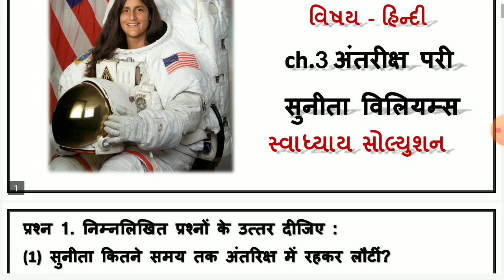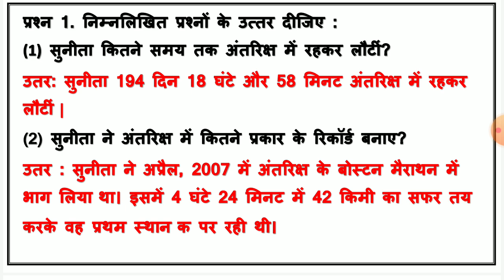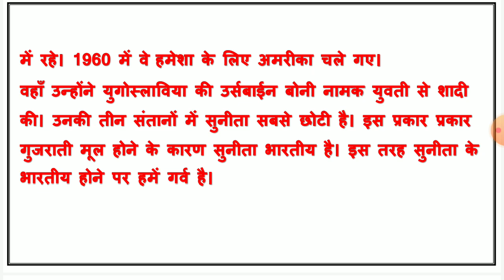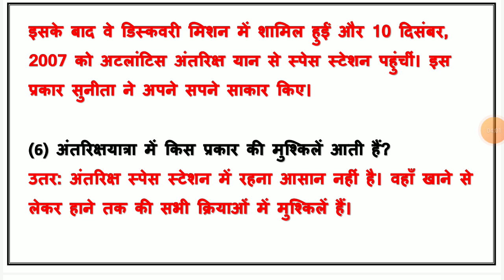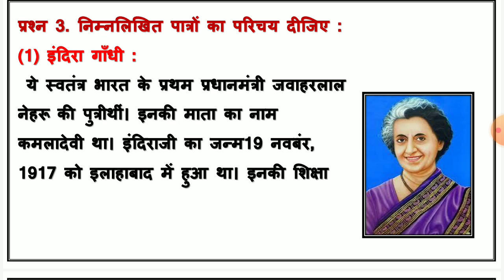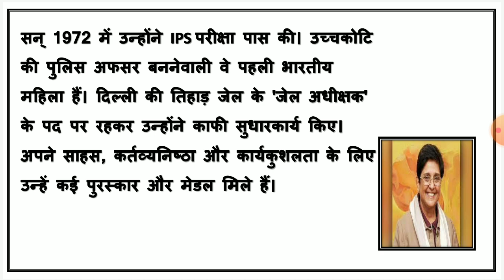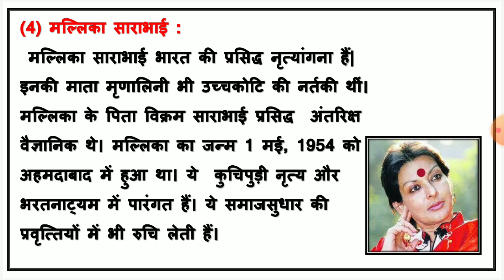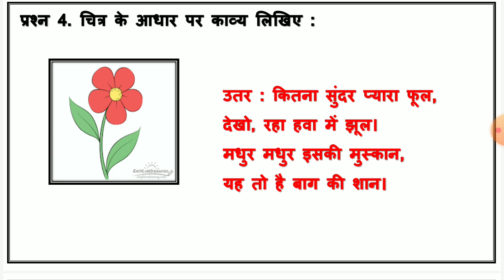std 8 hindi ch 3 | standard 8 hindi ch 3 antarix pari sunita viliams | dhoran 8 hindi ch 3 abhyas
dhoran 8 hindi chapter 3 antarix pari sunita viliams | std 8 hindi ch 3 abhyas swadhyay , std 8 hindi ch 3 hindi std 8 , standard 8 ch 3 hindi with great animation.

(1) stdandard 8 hindi ch 3 antarix pari
(2) dhoran 8 hindi chapter 3
(3) hindi ch 3 std 8
(4) std 8  hindi ch 3
(5) antarix pari

 હિન્દીના બધાજ પાઠના સ્વ અધ્યયનપોથી ની સોલ્યુશન માટેની  pdf માટે ની link નિચે છે. 👇👇